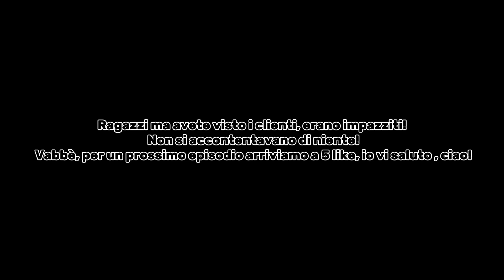Clienti impazziti! Pizza simulator🍕 Episodio 2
Benvenuti a tutti ragazzi nel secondo episodio di pizza simulator🍕 Per il terzo episodio arriviamo a 5 like, spero il video vi piaccia. Ciao👋